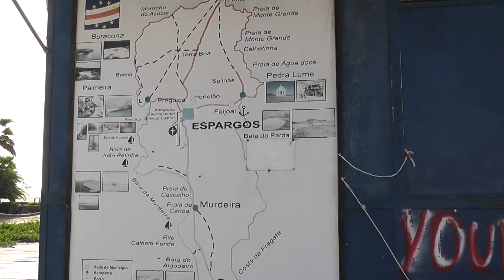Plage de Santa Maria Ile de Sal Cabo Verde